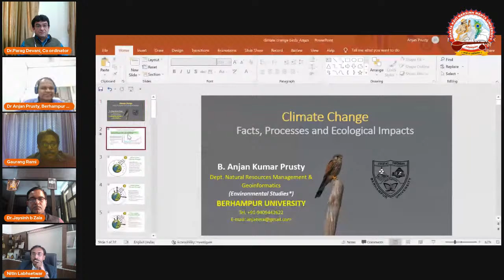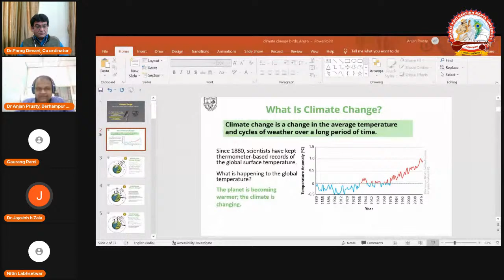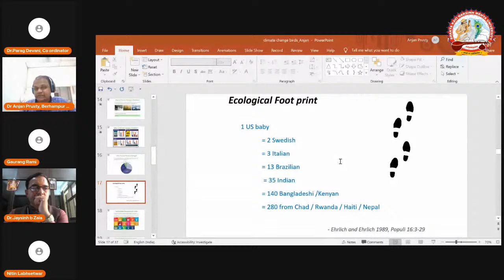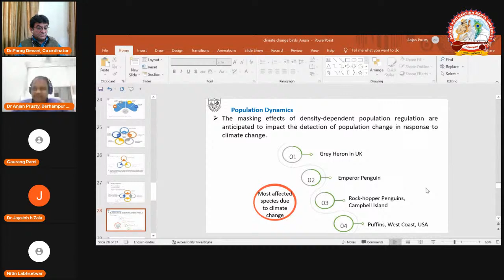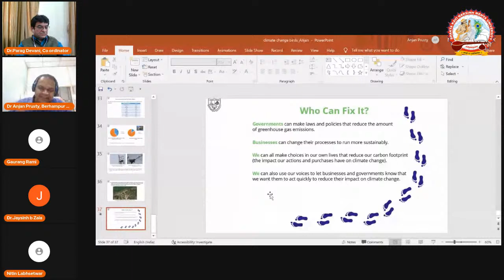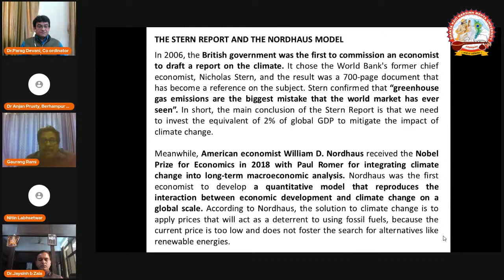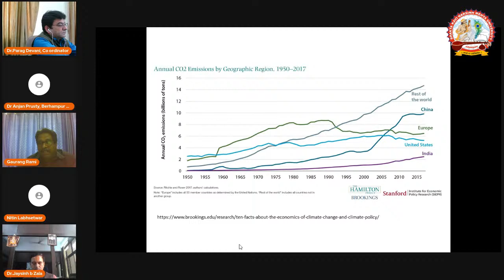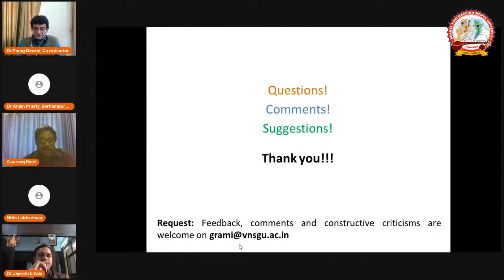National E - Symposium on 'Interdisciplinary Discourse on Climate Change'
Department of Sociology, Bhakta Kavi Narsinh Mehta Univesity has organized National E Symposium on 'Interdisciplinary Discourse on Climate Change' dated on 21st February, 2022 . you are cordially invited to take advantage of the lectures of national experts.